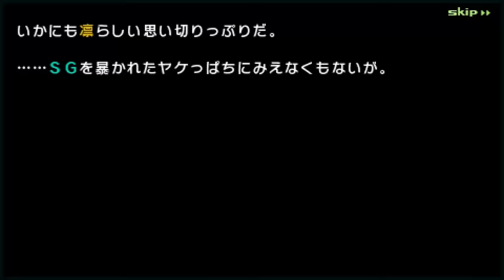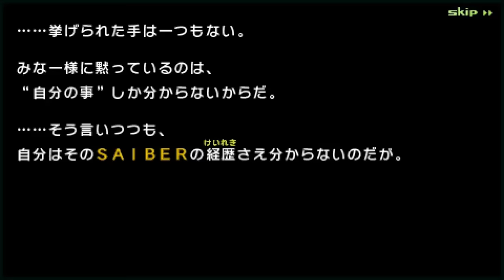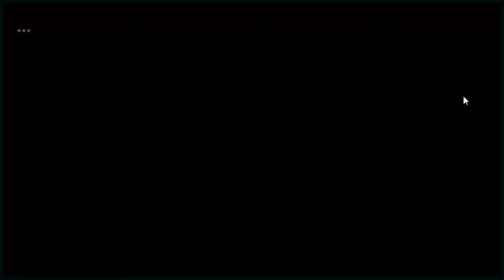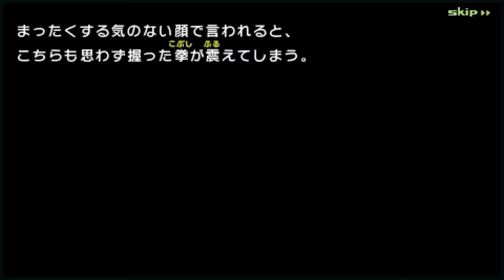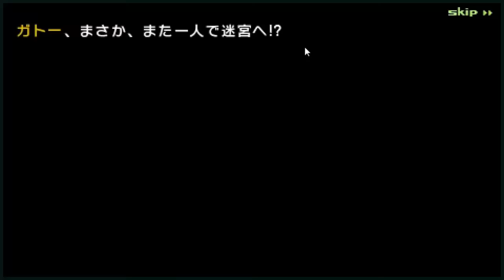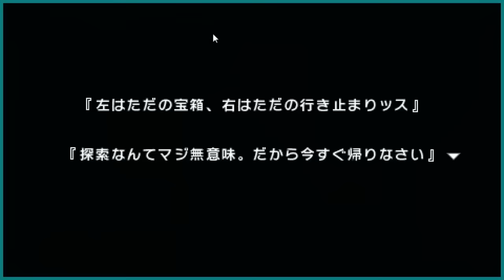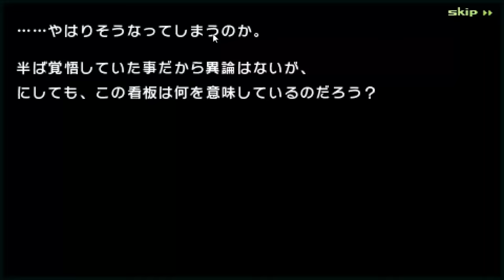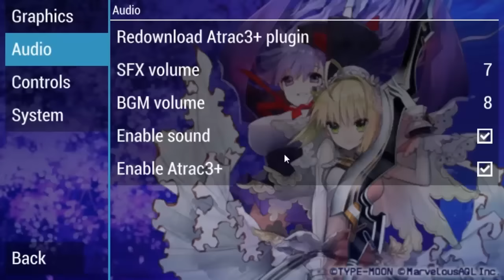Let'play FateExtra CCC #24 ช่วยพิโนโกะ